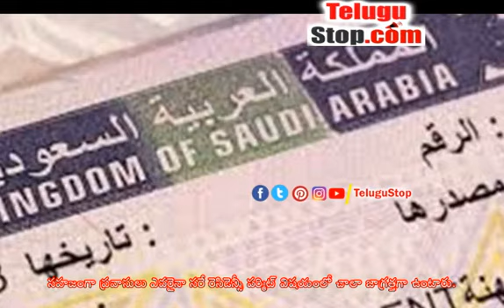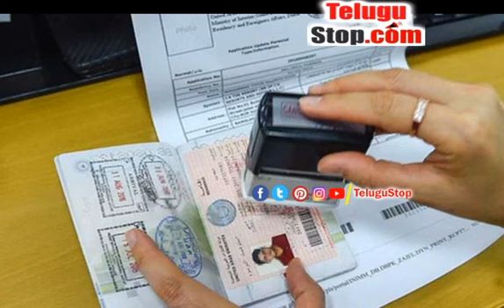Saudi Arabia: SR500 For Replacement Of Lost Residence Permit - సౌదీలో ఉంటున్న ప్రవాసులకు కీలక సూచన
ఉపాది, విద్య, వ్యాపారం ఇలా ఏ రంగంలో అయినా సరే విదేశాలలో స్థిరపడాలంటే అందుకు ఆయా దేశాలు వారి దేశంలో ఉండేందుకు అనుమతిస్తున్నట్టుగా రెసిడెన్సీ పర్మిట్ ను ఇస్తాయి. వీటిని ఏడాది కి ఒకసారి రెన్యువల్ చేసుకుంటూ ఉండాలి. ఒక వేళ ఈ పర్మిట్ లు పోగొట్టుకున్నా, లేక రెన్యువల్ చేసుకోక పోయినా ఆ దేశం విధించే శిక్షలకు సిద్దంగా ఉంది తీరాల్సిందే. అయితే తాజాగా సౌదీ అరేబియా ప్రభుత్వం ప్రవాసులకు కొన్ని కీలక సూచనలు చేసింది.

సౌదీ ఇచ్చే రెసిడెన్సీ పర్మిట్ నిభందన విషయంలో మార్పులు చేసిన ప్రభుత్వం తమ దేశంలో ఉంటున్న ప్రవాసులు తప్పనిసరిగా మారిన నిభంధనలను అనుసరించాలని సూచించింది. సహజంగా ప్రవాసులు ఎవరైనా సరే రెసిడెన్సీ పర్మిట్ విషయంలో చాలా జాగ్రత్తగా ఉంటారు. వాటిని భద్రంగా దాచుకుని మళ్ళీ రెన్యువల్ సమయంలో బయటకు తీస్తారు. అయితే దరిద్రం ఫ్రంట్ పాకెట్ లో ఉండి ఖర్మ కాలి పర్మిట్ ను పోగొట్టుకుంటే  మళ్ళీ పర్మిట్ తీసుకోవాల్సి ఉంటుంది. ఈ వివరాలనే ప్రభుత్వం సూచించింది.

ప్రవాసుల రెసిడెన్సీ గడువు ఏడాది ఉన్నా లేదంటే అంతకంటే తక్కువ ఉన్నా సరే వీసా పర్మిట్ పోగొట్టుకుంటే పోగొట్టుకున్న సమయం నుంచీ అసలు కాలపరిమితి అయ్యే వరకూ రెసిడెన్సీ పర్మిట్ తీసుకోవాల్సిందే. అయితే అందుకు సుమారు రూ.10 వేలు చెల్లించాల్సి ఉంటుంది అది కూడా ఈ రుసుమును సదద్ సిస్టమ్ ద్వారా చెల్లించాల్సి ఉంటుందని ప్రభుత్వం తెలిపింది. అయితే మరో సారి ఈ పర్మిట్ పొందాలంటే ప్రవాసులు తాము పనిచేస్తున్న యజమాని లేదా కంపెనీ నుంచీ లెటర్ పొందటంతో పాటు వారు అందించే అప్లికేషన్ లో పోగొట్టుకున్న ప్రాంతం, సమయం నమోదు చేయాల్సి ఉంటుంది. ఒక వేళ ముందుగానే రెసిడెన్సీ పర్మిట్ ను స్కాన్ చేసుకుని ఉండుంటే దాని జిరాక్స్ జత చేయచ్చు. ఇక పర్మిట్ పొందేందుకు రూ.10 ఖర్చు అయితే పోగొట్టుకున్న కారణానికి మరో రూ.20 వేలు అపరాధ రుసుము కింద చమురు వదిలిపోతుంది. కాబట్టి విదేశాలు వెళ్ళే ప్రతీ ప్రవాసులు ప్రధాన శిక్ష అయిన ఈ రెసిడెన్సి పర్మిట్ ను పోగొట్టుకోకుండా జాగ్రత్త పడటం మంచిది. - Saudi Arabia: SR500 For Replacement Of Lost Residence Permit $telugu-title:సౌదీలో ఉంటున్న ప్రవాసులకు కీలక సూచన...రెసిడెన్సీ పర్మిట్ పోతే...!!!$ *pid:2165050* - Telugu NRI USA America News TeluguNRI TeluguNRINews TeluguUSANews TeluguAmericaNews Telugu TeluguStop | Nri